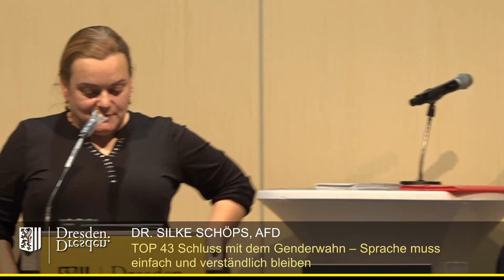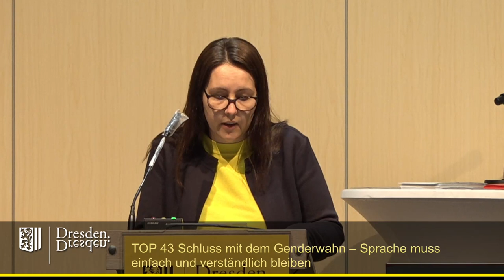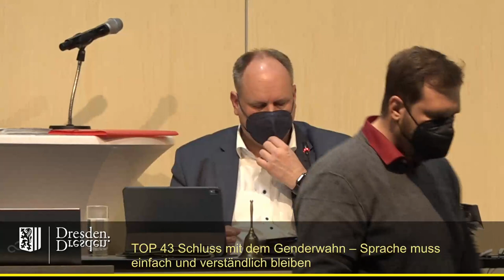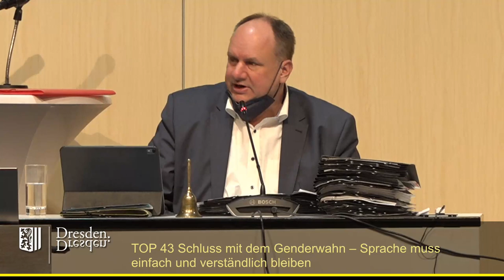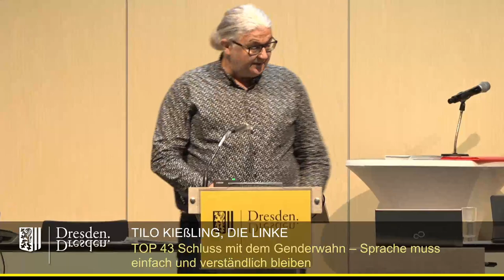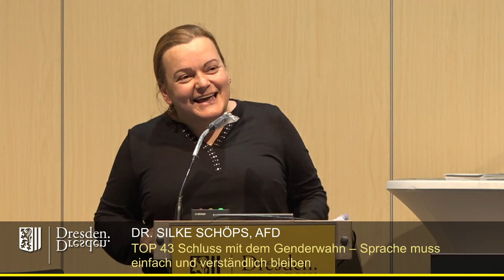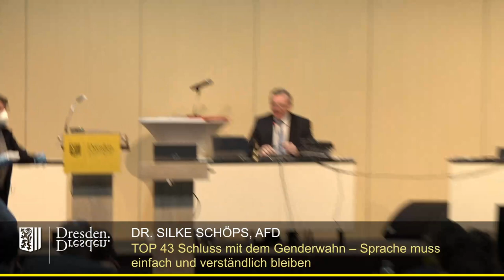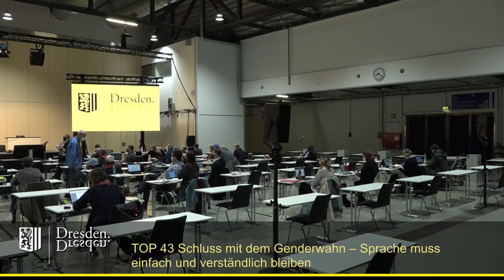staDDrat am 25. März 2022 Schluss mit dem Genderwahn, Sprache muss einfach und verständlich bleiben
Link zum Antrag der AfD-Fraktion (inkl. Ergänzungs- und Ersetzungsantrag)